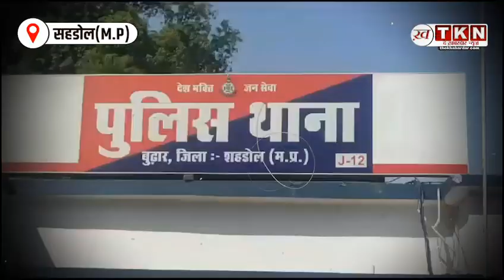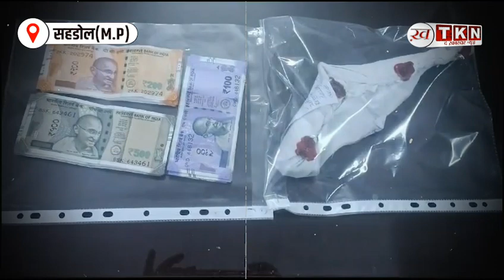Sahdol News:तमंचा जुआ: बुढार पुलिस का दृड़ कदम, दसों जुआरियों को हिरासत में लेकर की बड़ी कार्रवाई!"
In Shahdol district, criminals openly flaunt their audacity, engaging in gambling activities with firearms. The fearless gamblers were caught red-handed by the Budhar Police during a major crackdown, arresting more than 10 individuals. The incident involved a youth playing 'Jua' (gambling) with a homemade firearm (katta). The police have taken strict action against the perpetrators, seizing two bikes and a considerable amount of cash.